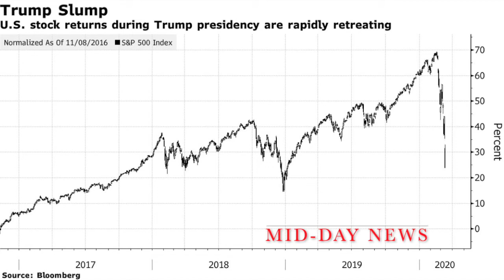CCNNetworkTV Mid-Day News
The Rundown
Trump renews call for the payroll tax cut.
Stock Market Now Worst Since Double-Recession
Stop putting your phone, wallet, and keys into the bins at airports.
S. Carolina law banning LGBTQ sex ed is unconstitutional
FLORIDA MAN CHARGED WITH BURGLARY, HELD ON $5,000 BOND FOR STEALING $1 PACK OF TOILET PAPER

Where Power & Politics Meet
Captivating the minds of others into the world of politics & more.